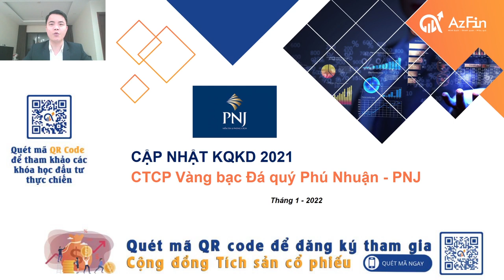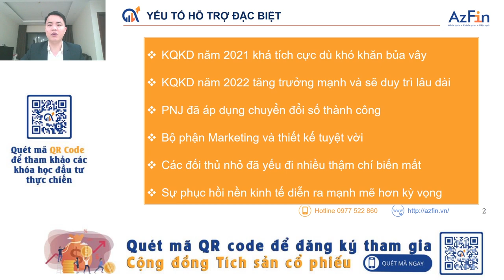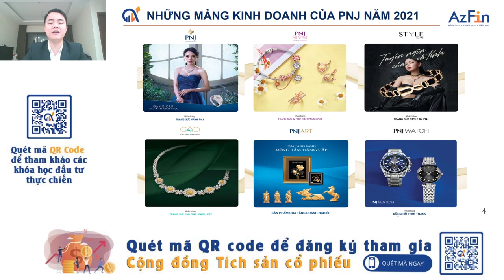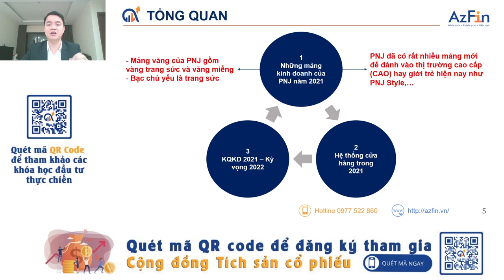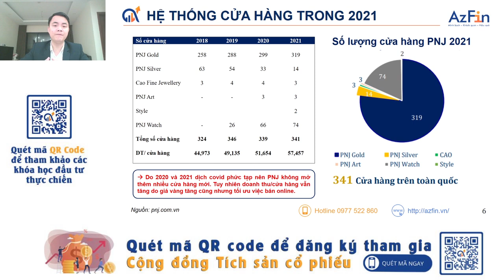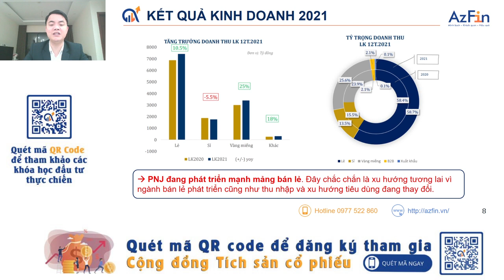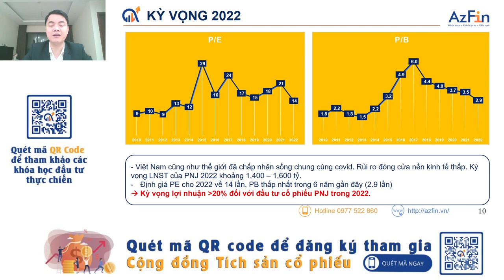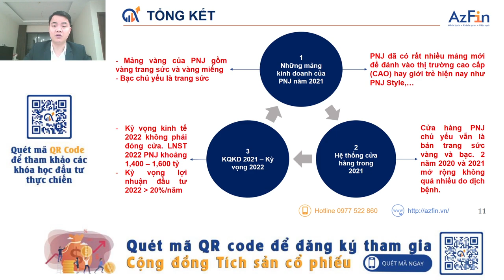Cổ phiếu PNJ có hấp dẫn (Cập nhật KQKD Q4.2021) | AzFin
Cổ phiếu PNJ có KQKD năm 2021 khá tích cực dù khó khăn bủa vây, đặc biệt ảnh hưởng bởi dịch Covid 19.
Vậy cổ phiếu PNJ có hấp dẫn để đầu tư cho năm 2022 hay đầu tư dài hạn không?
👉 Mời quý vị và các bạn đón xem video phân tích cổ phiếu PNJ và cập nhật kết quả kinh doanh của PNJ với những nội dung như sau
1. Đánh giá những mảng kinh doanh cổ phiếu PNJ năm 2021
2. Đánh giá vận hành hệ thống cửa hàng cổ phiếu PNJ năm 2021
3. Kết quả kinh doanh cổ phiếu PNJ năm 2021 và kì vọng năm 2022
4. Tổng kết và khuyến nghị đầu tư cổ phiếu PNJ